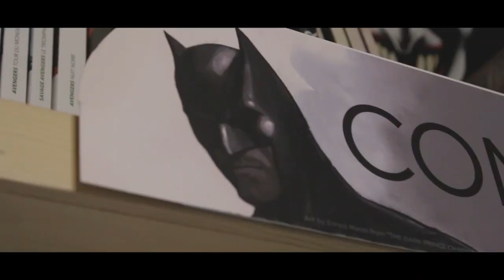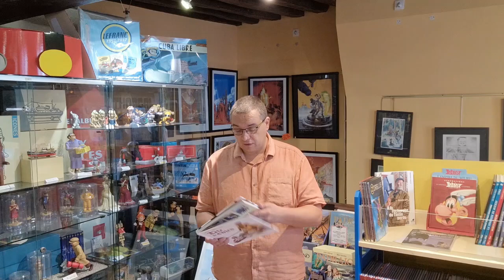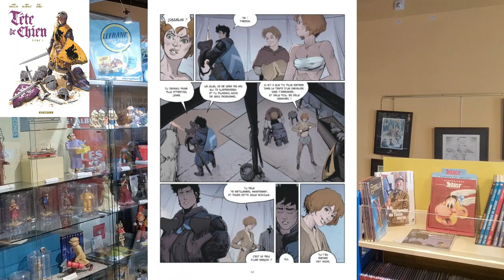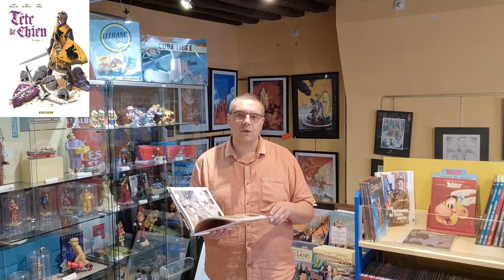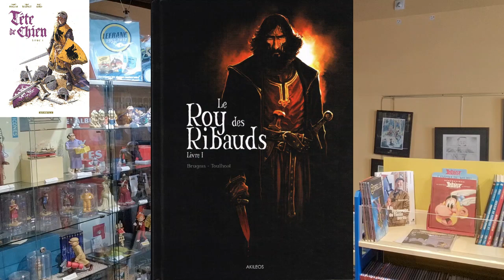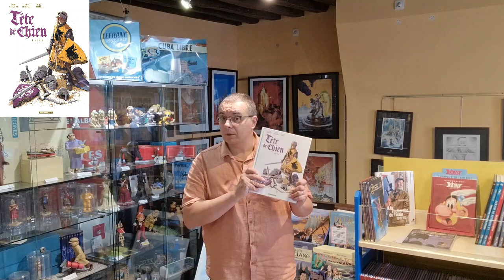coup de cœur du vendredi 11 Août : tête de chien de Brugeas, Toulhoat et Guillo aux éditions Dargaud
Voici le retour tant attendu des créateurs du fabuleux "Roy des Ribauds" !
Une fois de plus ils se mettent en danger en abordant le thème ô combien rare en BD des tournois de chevalerie. Pari risqué car sujet peu connu ou méconnu où la fiction cède souvent le pas à la réalité historique.

On suit l’histoire de deux chevaliers qui profitent des tournois pour glaner gloire et reconnaissance mais aussi pour plus prosaïquement gagner leur vie. Mais pour se faire un nom, ils leur faudraient surtout battre le mystérieux chevalier noir dont le blason est orné de haches. Une tâche d'autant plus ardu qu'il gagne tournois après tournois.
Une difficulté n'arrivant jamais seule, un autre secret se cache derrière notre duo qu'il faut à tout prix cacher s'ils ne veulent pas subir le courroux des seigneurs et perdre toute chance d'être un jour reconnu.

Jusqu’à quel point vont-ils compromettent l'esprit de chevalerie pour arriver à leur fin ?